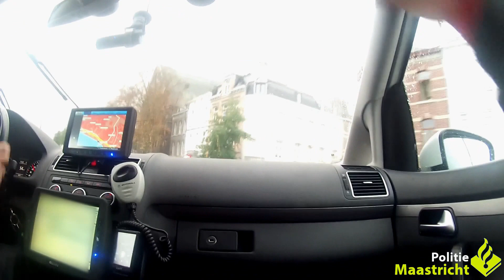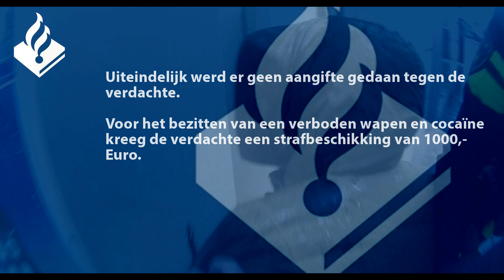Politie Maastricht - BTGV